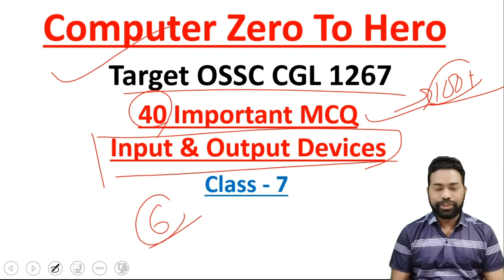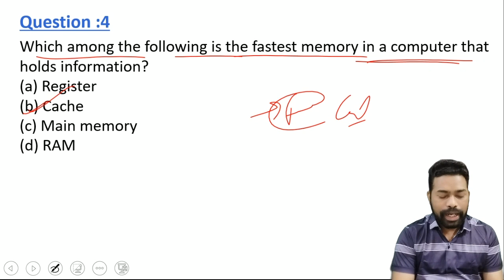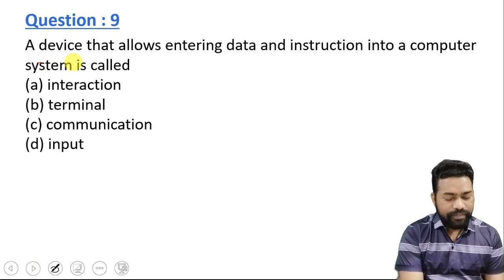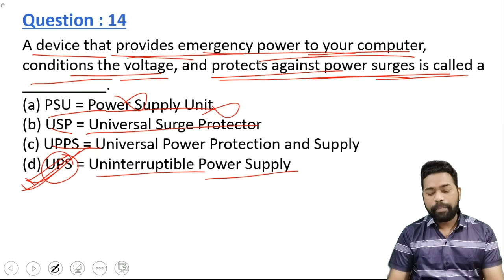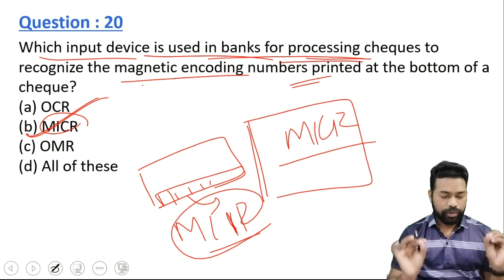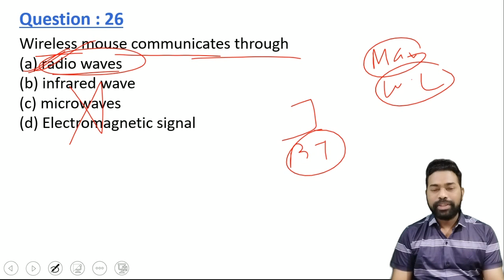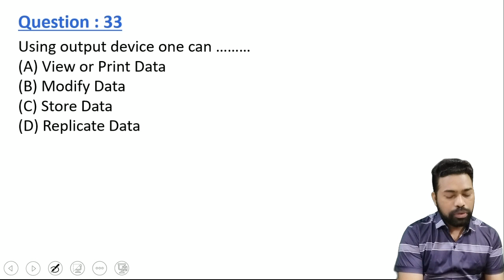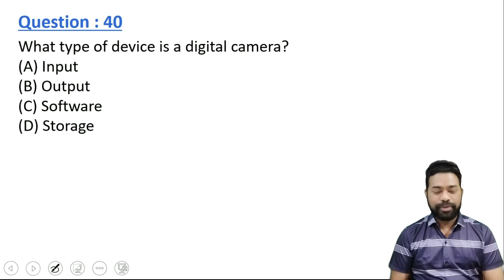40 Important MCQ || Input & Output Device || Computer Class For OSSC CGL || By Sunil Sir